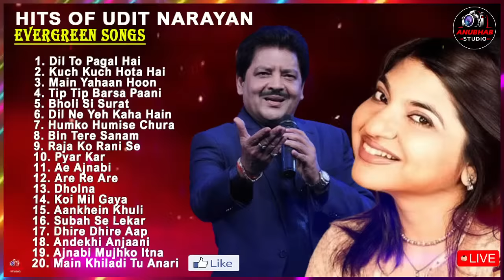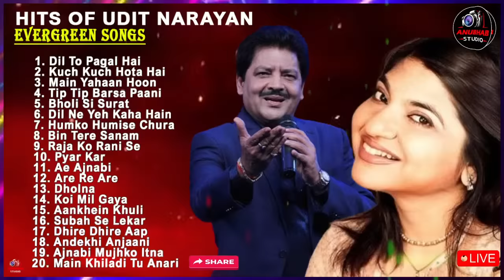Udit Narayan 90s Hit Love Hindi Songs Alka Yagnik & Kumar Sanu 90s Songs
Kumar Sanu Top 10 Hit Songs Ever| 90's Hit | Melody King Kumar Sanu | Best Hindi Songs
90’S Old Hindi Songs💘 90s Love Song💘 Udit Narayan, Alka Yagnik, Kumar Sanu, Sonu Nigam 🔥

দেখতে_থাকুন_সঙ্গে_থাকুন_ANUBHAB STUDIO প্রতিদিন_আপডেট_পেতে_𝗟𝗶𝗸𝗲_𝗦𝗵𝗮𝗿𝗲_𝗦𝗨𝗕𝗦𝗖𝗥𝗜𝗕𝗘_করতে_ভুলবেন_না

Anurati Roy Songs LYRICS Hindi Songs Best collection Songs Cover jukebox Top 10 Bollywood Songs Best Hindi Songsanurati roy songanurati roy all songJukebox songs jukebox arunita roy song hindi song anurati roy anurati roy hindi song cov anura